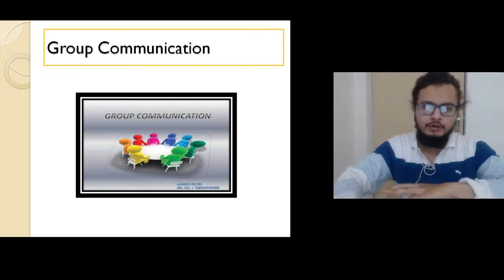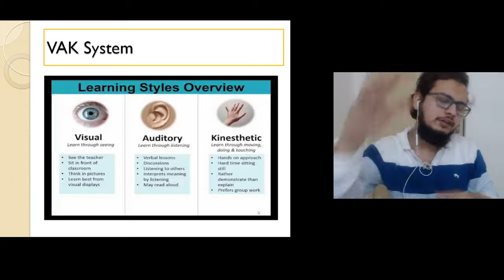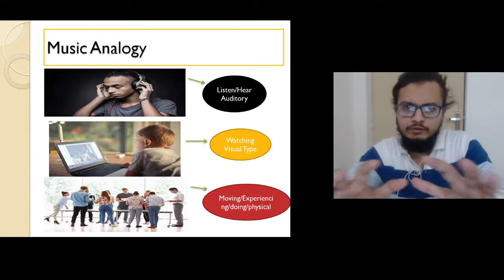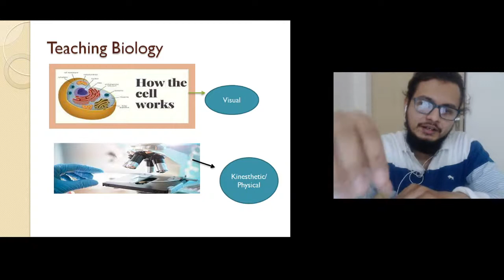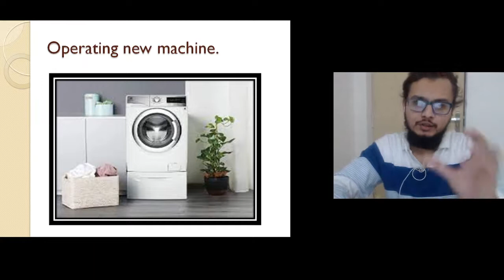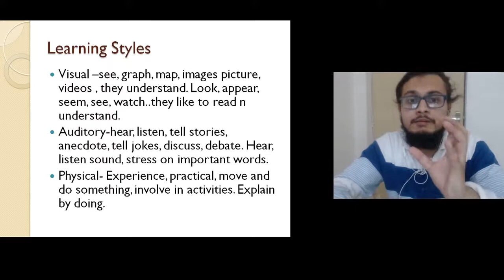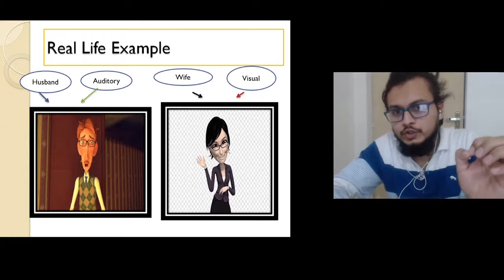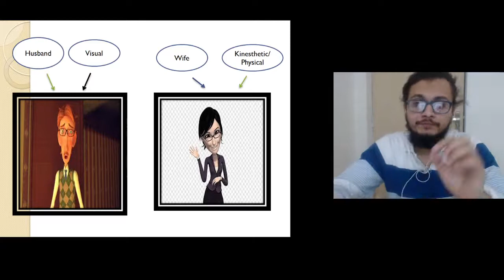How Can U Develop Communication Skills#Public Skills#Visual Auditory KInesthetic Learning Styles#VAK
Develop your Communication Skills Through Visual , Kinesthetic and Auditory